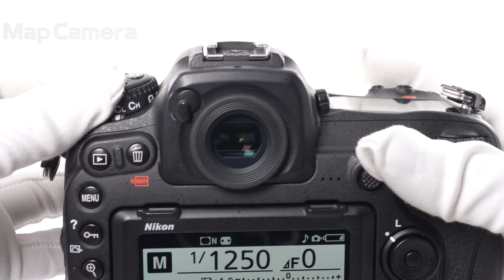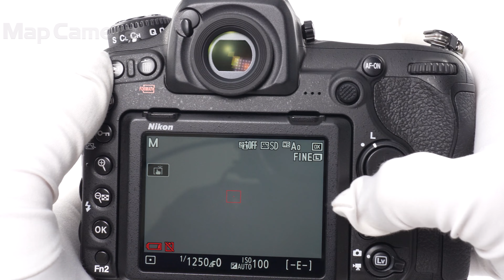Nikon(ニコン) D500 ボディ 良品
【付属品】
元箱・バッテリー（Li-ion20）・チャージャー

【ココがポイント！】プロスペックを持ち合わせた本格DXフォーマット機D500。Bluetoothによるスマートフォン接続機能を搭載しました。

【外観】底部に通常使用に伴う多少のスレやテカリが見受けられます。実用品としておすすめのコンディションの商品です。